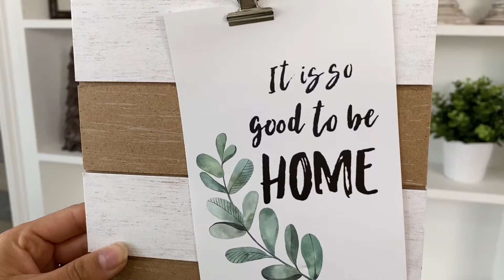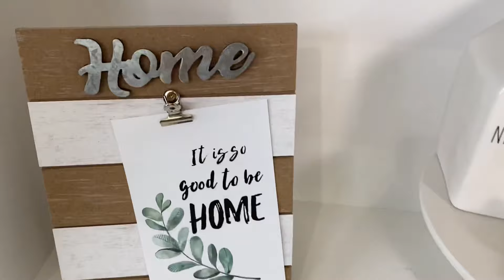PRIMAVERA 2021| IDEAS PARA DECORAR TU HOGAR 🌿 |RUSTIC MODERN LIVING ROOM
Hola bellezas espero que estén bien el día de hoy les traigo un video que espero que sea de todo su agrado gracias por siempre estar aquí les deseo que tengan un bendecido día les mando un abrazo enorme 💕🌸

Conejos de madera: Ross
Candelabros: Burlington
Bandeja: Target
Cojín conejo : Target
Conejos grandes: Ross
Canastas 🧺: Dollar general
Reloj blanco: Homegoods
Calendario: Aldi
Plantas: Target